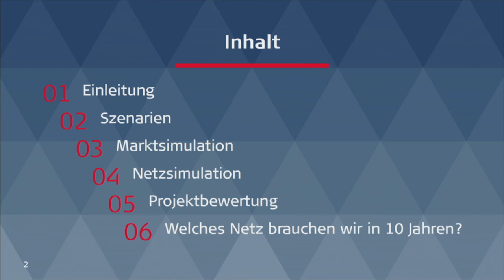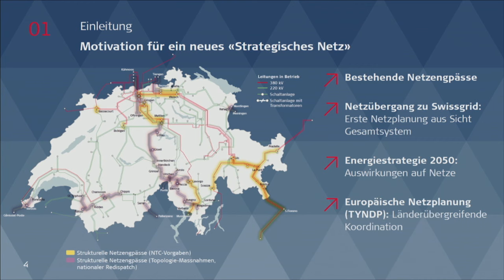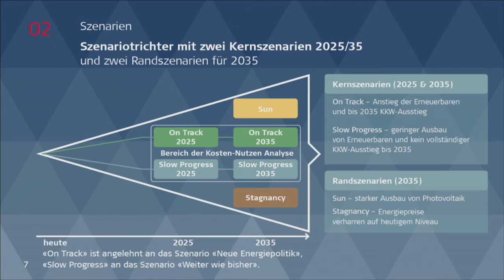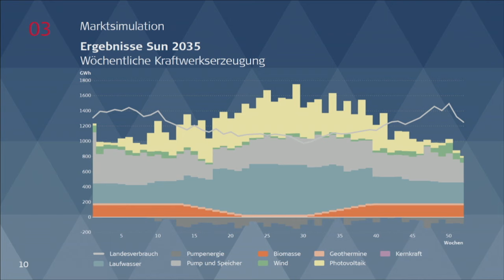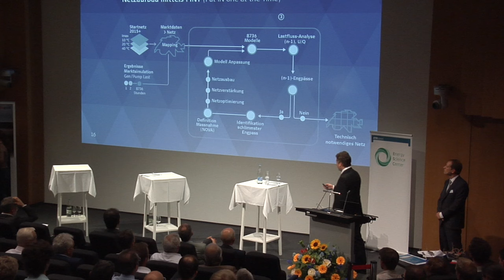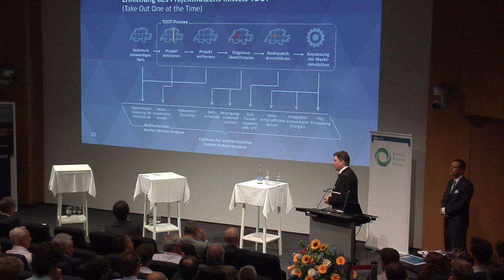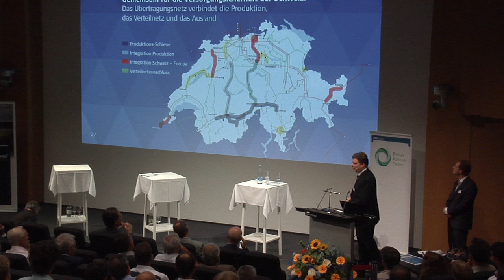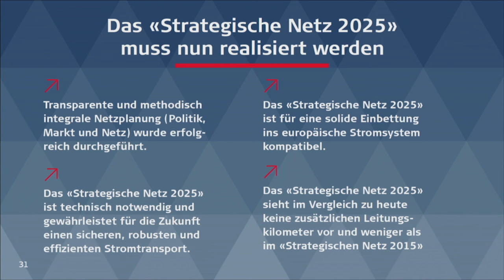Dr. A. Janssen, M. Schmid, Swissgrid, Tagung «Stromnetz der Zukunft» - ETHZ, 18.6.2015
Dr. Arthur Janssen, Leiter Marktentwicklung & -design Swissgrid und Matthias Schmid, Leiter Netzentwicklung Swissgrid, zum Thema: «Die neue Netzplanung der Swissgrid»